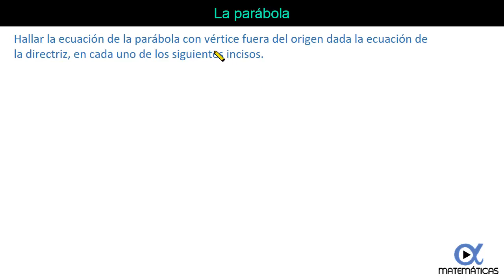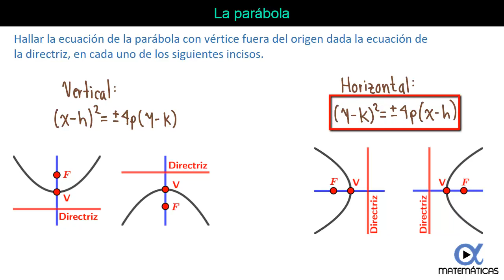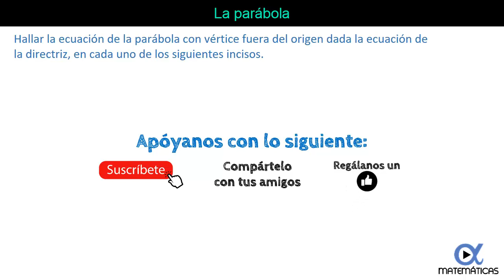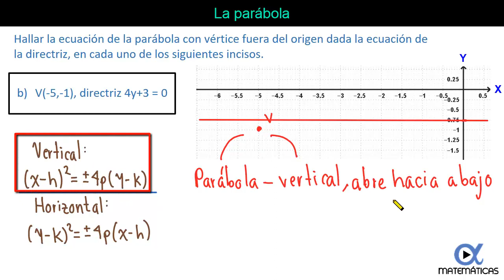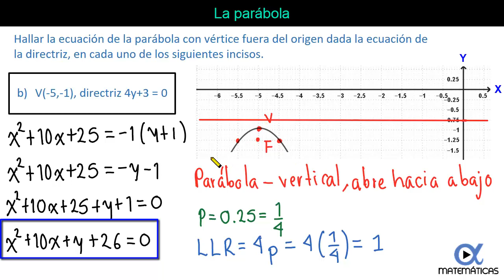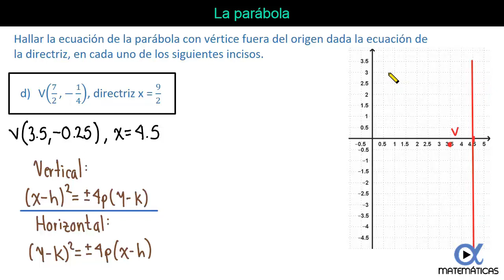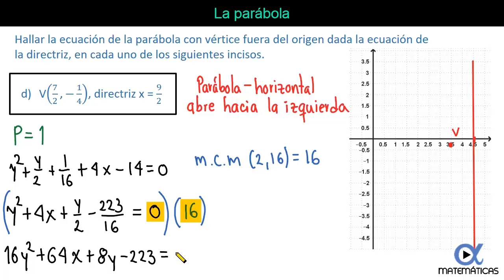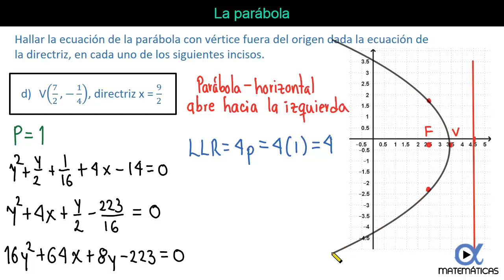💡 Ecuación de la Parábola dados Vértice Fuera del Origen y Directriz | Video 6